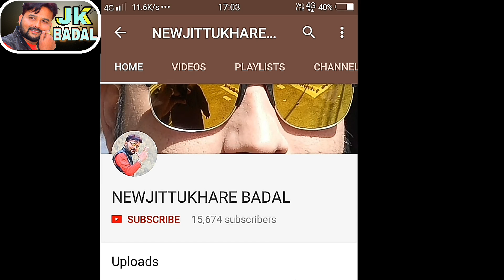शॉर्ट मूवी भूतों वाली चुड़ैल जित्तू खरे बुंदेलखंड अच्छी लगे तो सब्सक्राइब जरूर करें,1080 क्वालिटी म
यह शूटिंग हमारे गांव हमारे घर की है